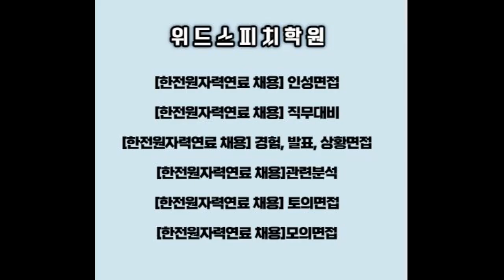한전원자력연료정규직신입및경력면접, 채용형인턴에 도전! 위드스피치 개강오픈!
개강반은 아래와 같습니다.

6월 4일 개강
6월 6일 개강
6월 8일 개강
6월 10일 개강
그 외 개인지도 신청 가능!

그룹과정 및 개인지도 선택가능
맞춤 개강반 일정을 위드스피치 전화 또는 카카오톡을 통해 확인 바랍니다.

[한전원자력연료 채용] 정규직 신입/경력 채용 면접 커리큘럼
[한전원자력연료 채용] 정규직 신입/경력 채용 인성면접
[한전원자력연료 채용] 정규직 신입/경력 채용 직무대비
[한전원자력연료 채용] 정규직 신입/경력 채용 경험, 발표, 상황면접
[한전원자력연료 채용] 정규직 신입/경력 채용 관련분석
[한전원자력연료 채용] 정규직 신입/경력 채용 토의면접
[한전원자력연료 채용] 정규직 신입/경력 채용 모의면접
( 지원분야에 따라 다소 면접 준비 내용이 차이가 있습니다)
[한전원자력연료 채용] 정규직 신입/경력 채용 면접을 준비하고 계시나요?

위드스피치학원은 합격입니다.
위드스피치학원은 한전원자력연료면접을 합격으로 이끌기 위해서 해년마다 노력하고 있으며 합격생을 배출하고 있습니다. 교육을 해본 경험, 합격생을 배출했던 경험이 있는 학원에서 준비하세요!

관련 면접을 준비중이신가요?
위드스피치학원에서 시작하시기 바랍니다!
면접을 전략적으로 준비해보세요~

합격비결을 기반으로 여러분을 교육하겠습니다!
그룹과정 (총 2일 8시간) (총 1일 6시간) 완성을 통해 확실한 대비!
개인지도를 통해 제대로 준비!

With Speech 2022년 채용
면접의 전략은 위드스피치학원(종로점, 노량진점, 강남점)